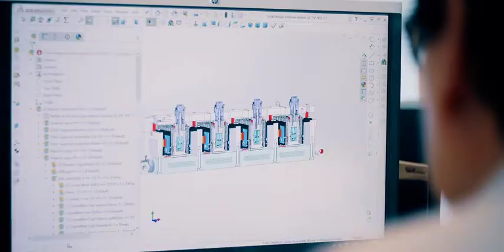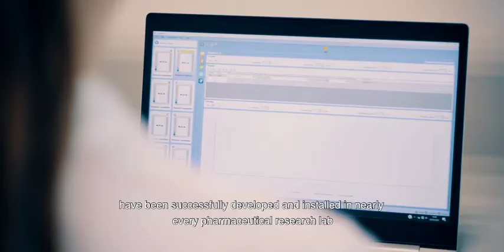Technobis Crystallization Systems - Brand Movie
Technobis Crystallization Systems is a world leading technology provider for solid-state research, process development and formulation. Our mission is to help research succeed!

Our three systems:
The CrystalBreeder® is the first crystallizer dedicated for both development and discovery, carrying out complete crystallization screens with as little as 1mg of sample.

The Crystal16® parallel crystallizer is a multiple reactor station providing a screening solution for solubility determination, solid-state research and process development: medium-throughput crystallization studies at a 1ml scale.

With 8 independently controlled reactors and additional analytical capabilities, the Crystalline® is a unique modular product line at a working volume of 5 ml for solid-state research, process development and formulation research.